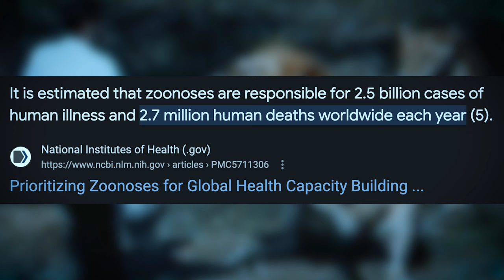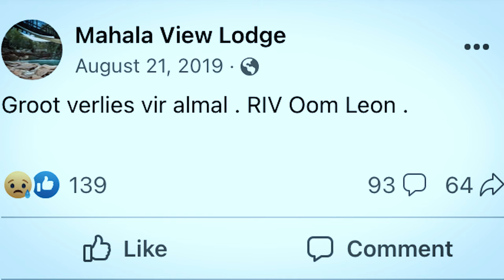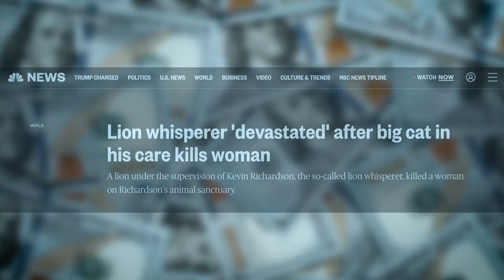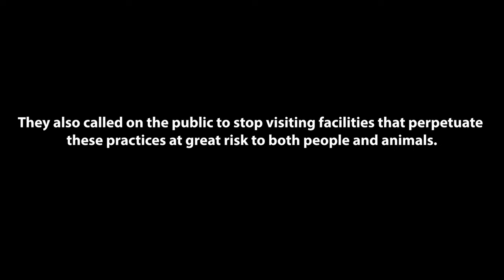This Lion Trainer Was Brutally Mauled By His Beloved Lions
On an August afternoon, towards the end of the South African winter in 2019, a 70-year-old Van Biljon entered the enclosure of the lions he called “his children.” He had grown used to being inside the enclosure with them, feeling confident in the bond they had formed over the thirteen years the lions had been at the lodge under his care. On that fateful day, Van Biljon turned his back to mend a fence that was broken when one of the lions pounced on his back, digging its claws into his shoulders and piercing its teeth into the back of his neck.